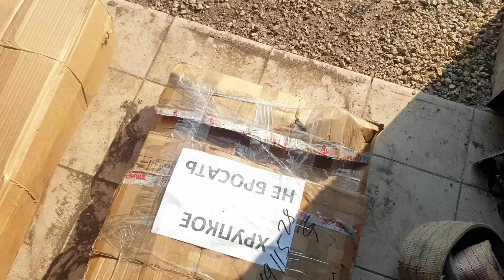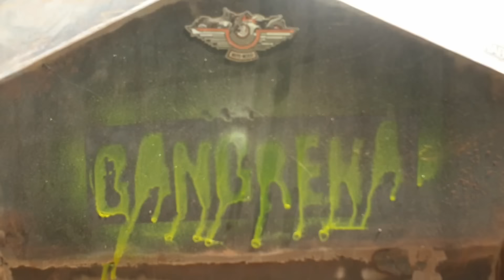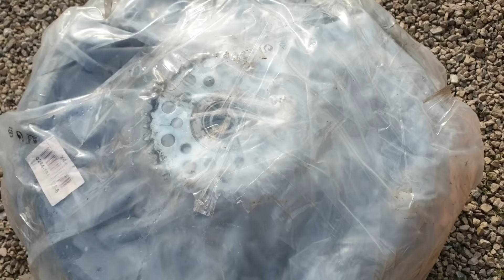ЧЕ С ГАНГРЕНОЙ?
В этом ностальгическом видео я с Костей покажем вам распаковку проекта Болта - Гангрены и расскажем, что же с ней будет дальше.
✔️Поддержать автора/запостить сообщеньку:✔️
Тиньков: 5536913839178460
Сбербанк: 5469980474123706